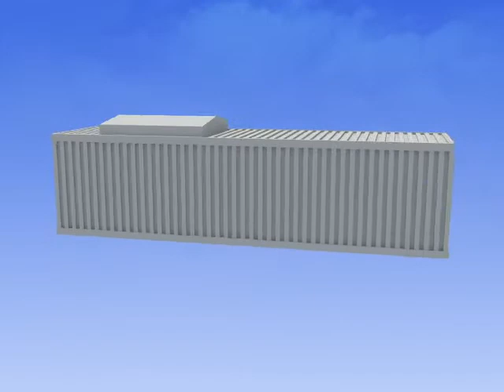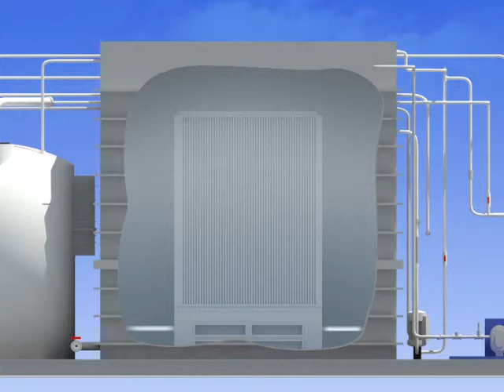Surface Rentals – Wastewater Treatment Systems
With industry-leading waste management expertise and an extensive equipment inventory, Clean Harbors provides comprehensive, on-site wastewater treatment systems for industrial clients.

Clean Harbors on-site Wastewater Treatment Systems use aerobic bio-digesters to break down and eliminate black and gray water waste. This treatment method releases only carbon dioxide and water―whereas anaerobic systems like septic tanks can release odors and potentially explosive gases.